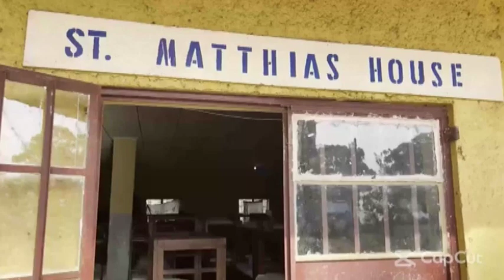Girls Dormitory- Saint Augustine's College Nso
At Saint Augustine’s College Nso, we believe a great education is about more than academics alone. Since 1964, our Catholic school has provided a values-based learning environment where intellectual rigor intersects with moral and spiritual growth.We foster compassionate critical thinkers who live purposefully. Our students blossom into well-rounded scholars and ethical citizens capable of transforming society for good.

Saint Augustine’s offers a rich liberal arts curriculum rooted in timeless Catholic wisdom and enriched by modern research. We ignite the intellect, strengthen the spirit, and equip students to thrive in college and life.Our close-knit community provides unmatched support.

With engaged teachers and holistic guidance, students discover their talents and potential. We nurture leaders prepared to better themselves and serve others.